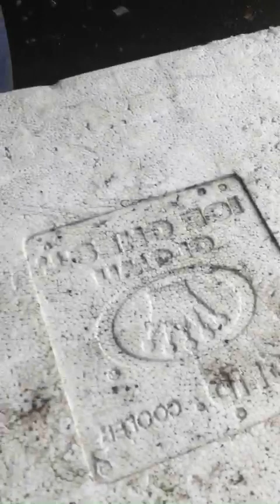Watch me Grow..im EYA